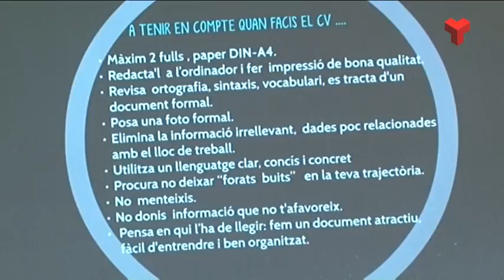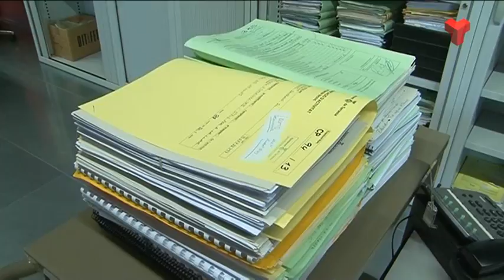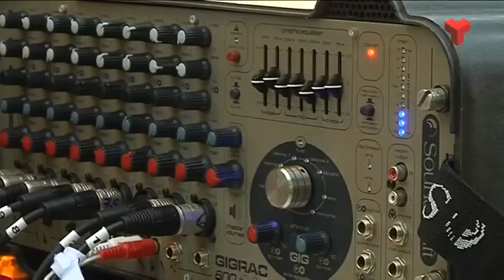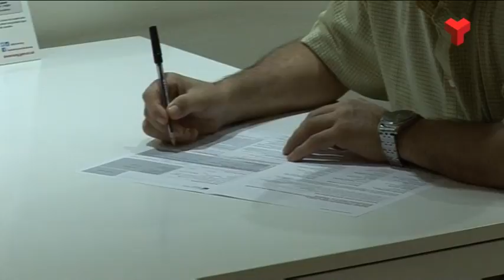Informatiu Tarda dimarts 14-07-2015 de Canal Terrassa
L'Informatiu Tarda de Canal Terrassa Vallès d'aquest dimarts 14 de juliol de 2015, presentat per Francesc Novell. Més informació a